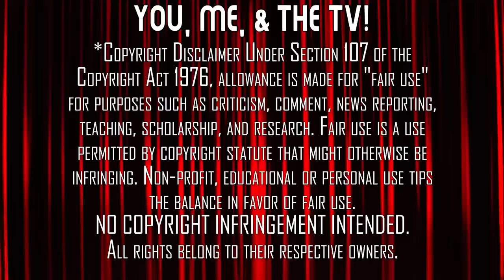Tin Man (2007) | Mini-Series Reaction | Episode 1 | First Time Watching | Into the Storm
Let's take an adventure into the Outer Zone! Mrs Movies watches the Sci-Fi Channel Wizard of Oz reimagining, Tin Man (2007). Here's her reaction to her first time watching, Episode 1 (Into The Storm) of the Mini-Series.

Our Mailing Address:
100 24th St West Ste 1 #3072
Billings, MT 59102